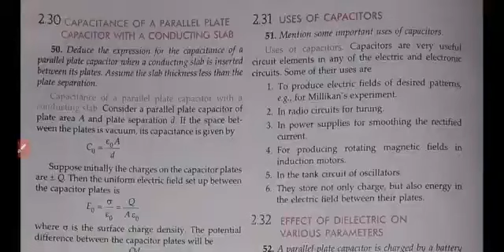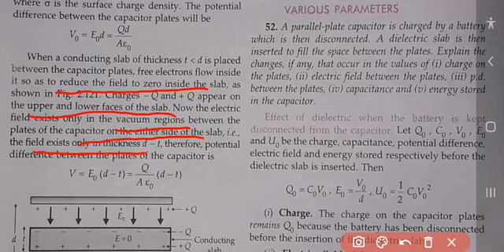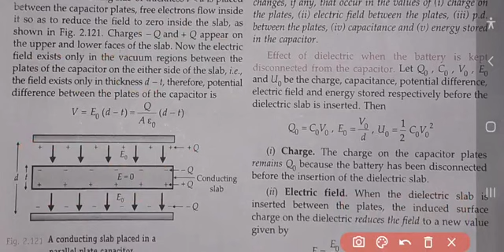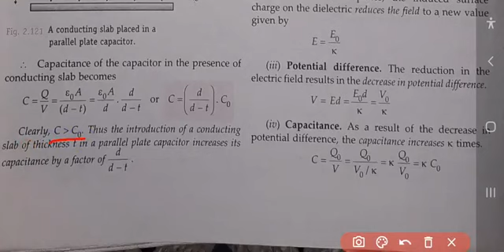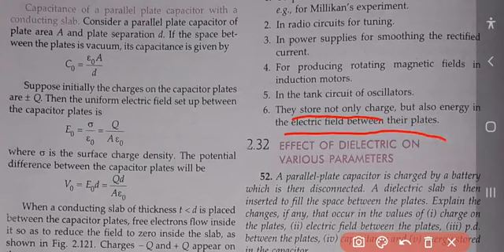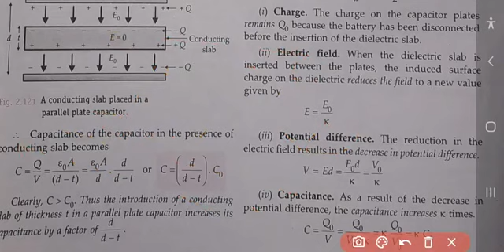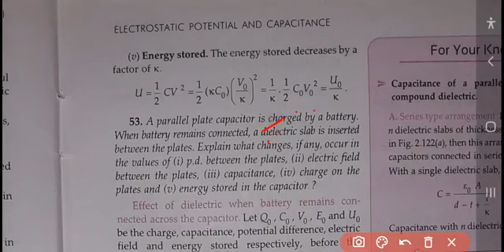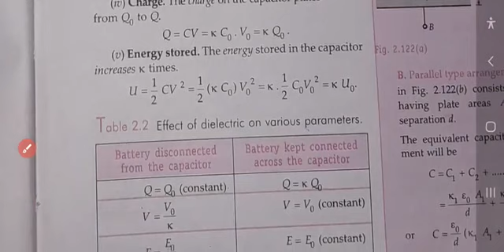12th class physics Capacitance of a parallel plate capacitor with conducting slab